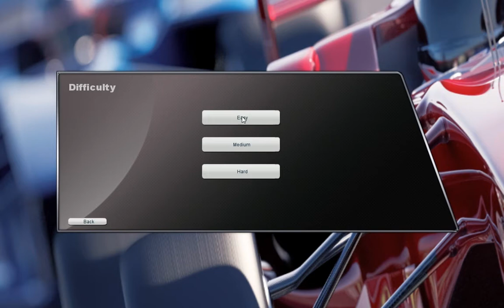Jenny (Barely) Manages: An F1 Team